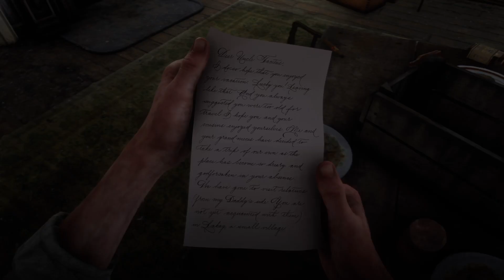Red Dead Redemption 2 Part 31 No Commentary